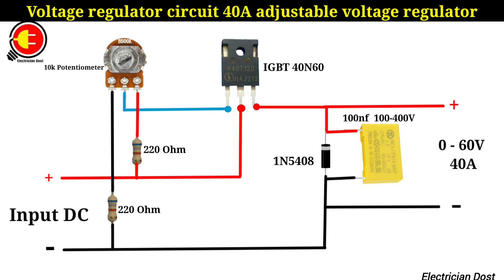Voltage regulator circuit 40A adjustable voltage regulator